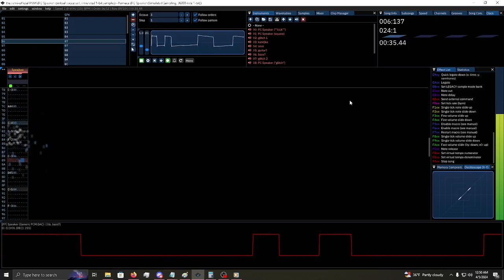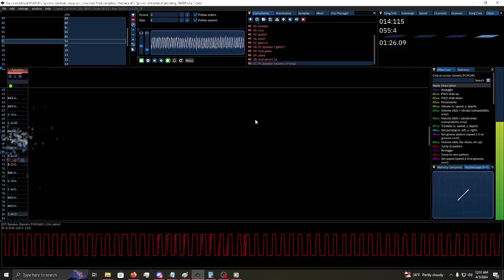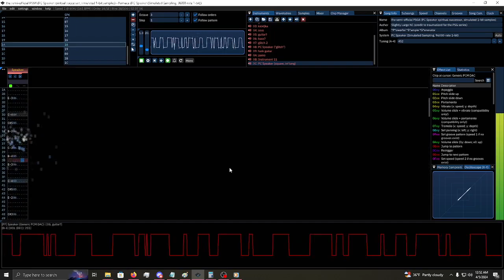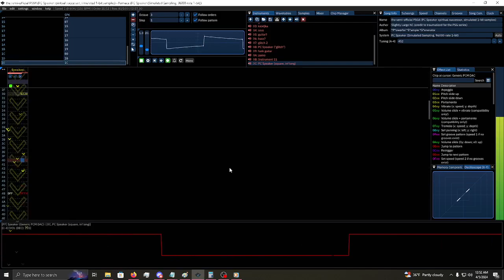SEMI-OFFICIAL PSG4 (PC Speaker spiritual successor, simulated 1-bit samples, screen-recorded)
y'all keep pestering @traumatizedgeworth for it so i decided to make it.
so here it is! (semi-official) PSG4 made by someone with less skill!
(seriously though, i wanted to try 1-channel samples again. also go check out traumatized edgeworth's PSG series, it's amazing.)
Made with Furnace 0.6.2 (serious mode enabled)
Recorded with OBS Studio 30.1.1

HEY ALGORITHM. CHIPTUNE IBM PC SPEAKER POWERFUL SAMPLE GENERATOR